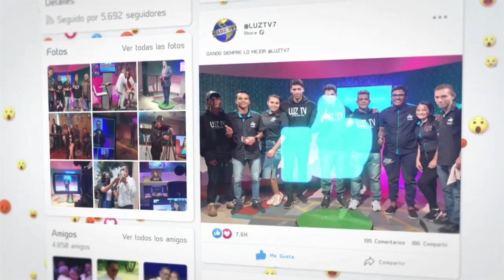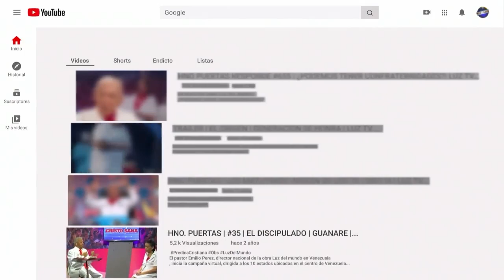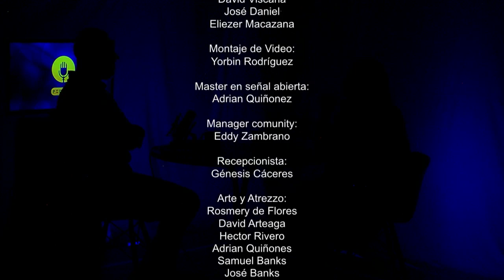EL PODCAST CON LESTHER NORIEGA | ROMPIENDO TABÚES: SALUD FEMENINA Y LA FE | MELISSA FUENTES | LUZTV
EL PODCAST CON LESTHER NORIEGA | ROMPIENDO TABÚES: SALUD FEMENINA Y LA FE | MELISSA FUENTES | LUZTV  EN VIVO

El pastor Lesther Noriega presenta el "EL PODCAST" con un invitado especial.

En este episodio hablaremos sobre: Rompiendo tabúes: salud femenina y la fe.